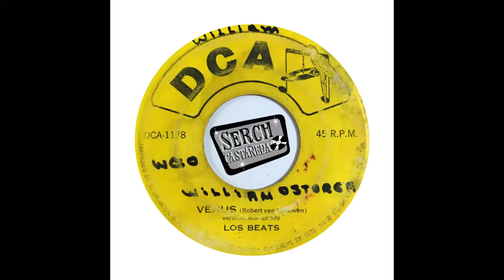Los Beats - Venus (Salvador)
Venus Spanish cover